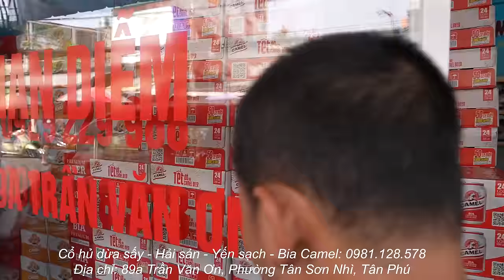Phan Diễm sắm cành đào Nhật Tân 200k chưng Tết, mua hết Quầy rau tặng bếp ăn ở Sài Gòn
Mời các bạn cùng xem video nhé!

HẢI SẢN PHAN DIỄM VLOG CÓ CÁC MẶT HÀNG: (Zalo 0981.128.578)
- Bạch tuộc Nhật  - Bào ngư Hàn Quốc - Bào ngư viền xanh Úc
- Cồi sò điệp Nhật - Hải sâm
- Trứng cá hồi - Cá hồi - Sò đỏ - Lươn Nhật
- Cá trích ép trứng
Hải sản uy tín chất lượng, Ngon và bổ dưỡng, các bạn ủng hộ D nhé!